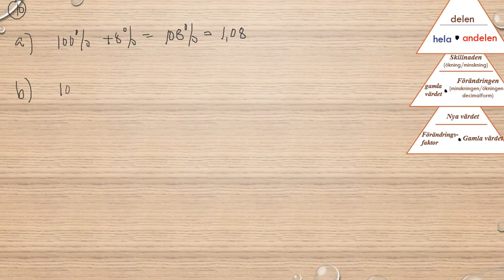Matematik 5000 Ma 1a röd Kapitel 2 Procent Diagnos 2 10